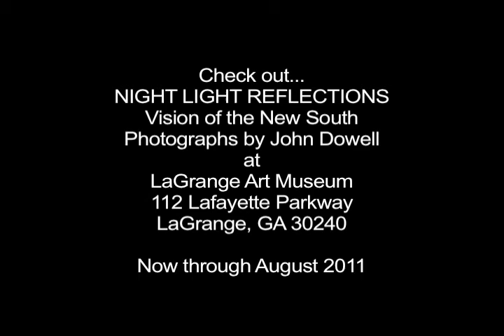John E. Dowell Jr. "Night Light Reflections"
John E. Dowell speaking at the Brandywine Workshop about his photography work for his exhibit "Night Light Reflections" now at the LaGrange Art Museum.